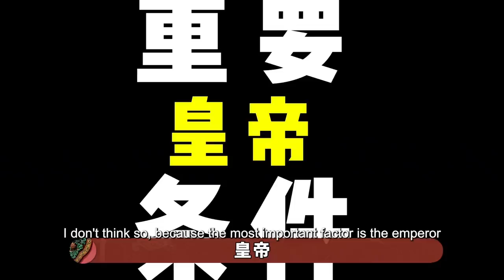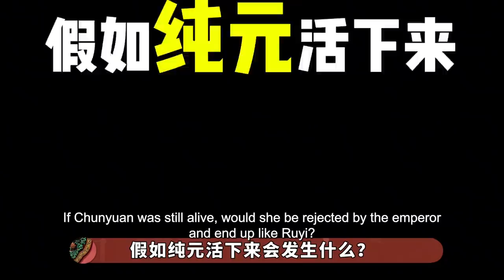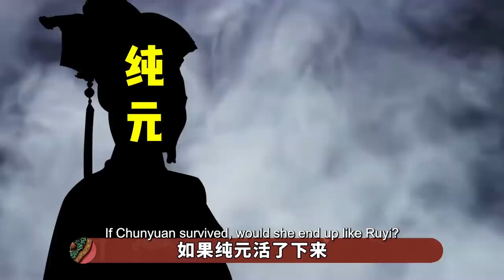假如纯元一直活着，她会不会变成“如懿”？从这三点告诉你结局！【九月清宫】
在我们的视频中，以电影或纪录片为主导，绝对不会包含成人内容。《後宮甄嬛傳》官方正版全集線上看請到GTV八大劇樂部 纯元本性善良，她一旦当了皇后，面对后宫无休止的算计背叛，尔虞我诈，她又能保持她的单纯和善良到几时？她有可能异化成第二个宜修，为了保住自己的后位不折手段。她也可能变成第二个如懿，保有自己的本心，不参与任何争斗，但是被其他嫔妃欺负的体无完肤。她更有可能变成第二个甄嬛，表面上装的完美无瑕，其实内心早已千疮百孔，并且对雍正所谓的爱情彻底死心。